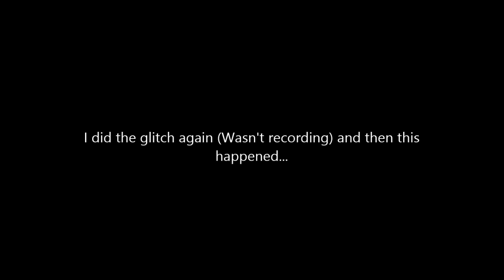GTA 5: Getting launched into Space (Gate Glitch)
Damn I am so high...